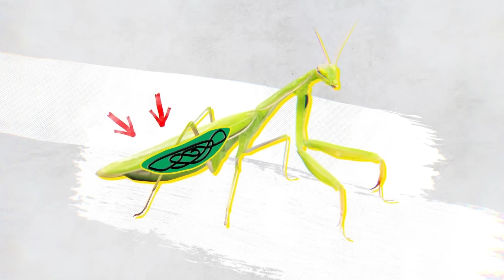Богомол Против Черной Вдовы, Игуаны, Паука, Шершня, Мыши и даже Змеи! БОГОМОЛ в Деле!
БОГОМОЛ ПРОТИВ ИГУАНЫ, Паука, Шершня, Мыши и даже Змеи! Это Версус!

БОГОМОЛ ПРОТИВ змеи, паука, шершня, мыши и даже ИГУАНЫ! Версус богомола!

Богомол атакует ВСЁ, что ДВИЖЕТСЯ! Богомол против змеи, ящерицы, паука. Факты о богомолах.

Вот почему вы не должны связываться с богомолом